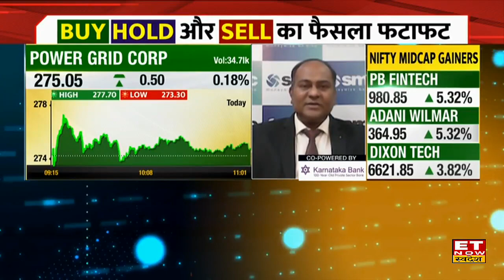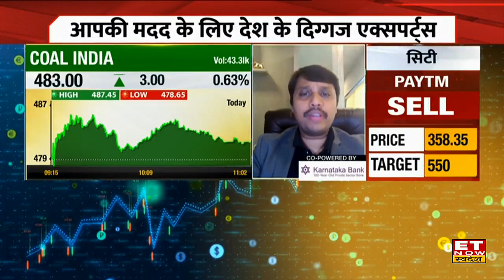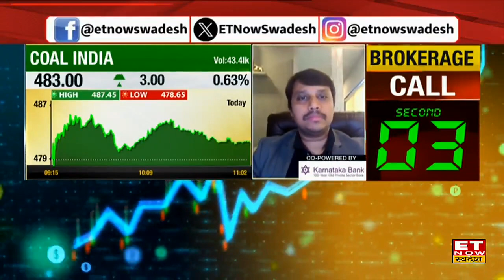Power Grid & Coal India के Shares ने निवेशकों को किया मालामाल, Shares में जानिए Hold और Sell पर सलाह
Power Grid & Coal India में जानें निवेश को लेकर क्या है Experts की राय। जानें किन levels पर करनी चाहिए आपको खरीदारी और क्या है Target Price और जानिए किस Strategy के साथ इस Stock में पैसा कमाया जा सकता है देखें वीडियो।